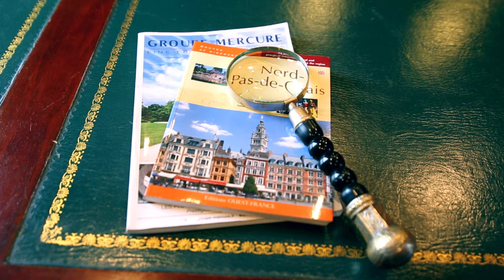Chateau de Dohem (Luxury Chateau in Northern France)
Available to rent for Hen Parties, Pamper Weekends, Golfing Holidays, Luxury Wedding Venue.
Loacted in Dohem, Pas-de-Calais, Nord-Pas-de-Calais, France.

This Chateau property has a romantic history; in 1875 Andre Joseph Courtat built a large and beautiful property on the birthplace of his wife. The Chateau has breath-taking views over open countryside and is set in the heart of the Regional Natural Park Caps and Marais d’Opale in a small village of the Pas-de-Calais. The property is set behind a high wall and is approached over a sweeping gravel drive, through wrought iron gates.

This beautiful Chateau has been completely renovated and has 6 bedrooms, 3 with en suite shower rooms, a large light and airy lounge, Games Room, Study, Newly Fitted Kitchen with range style cooker, fridge/freezer with ice maker, dishwasher and built in microwave. Utility Room with washing machine and tumble dryer, large walk in Pantry, Coat Store, and Dining Room. The attached barn has a large fitted Gymnasium, Sauna Room and shower room.

Outside, to the front of the property is a large gravelled area for car parking. To the rear of the property is a multi-level decked area with plenty of space for eating out. Set into the decked area there is a Jacuzzi and heated Swimming Pool with view over open rolling countryside. There are large landscaped gardens and a separate garden with a fishpond and fountain and extensive scented planting.

Fully Renovated Chateau
6 Bedrooms (3 with En-suites), 1 Main bathroom and 2 separate toilets.
Large fully equipped Kitchen, Utility & Pantry.
Heated Swimming Pool & Jacuzzi.
Sauna Room.
Fitted Gymnasium.
Games Room with Pool Table.
Spacious Rooms including a Large Lounge with Fireplace.
Large Cellar with Wine Cave.
Beautiful Landscaped Gardens with Pond.

To view this property or request more details, contact
Private Seller, Wendy Courtenay - 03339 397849